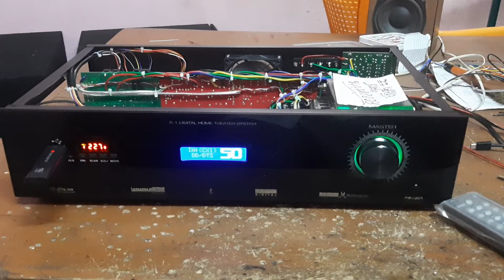13 July 2021